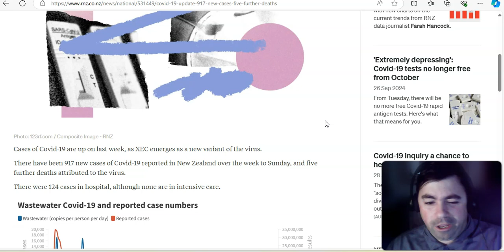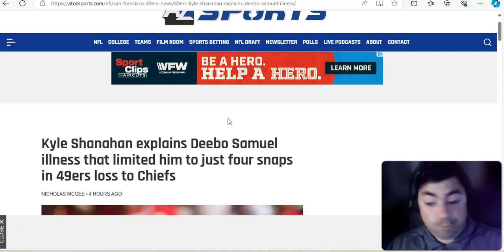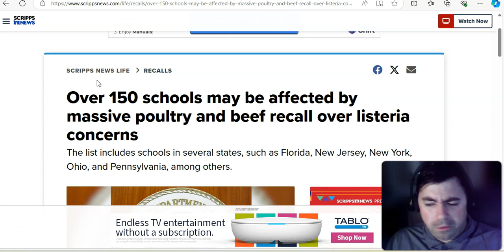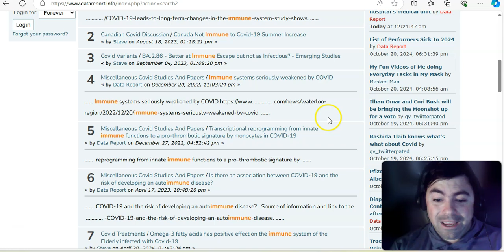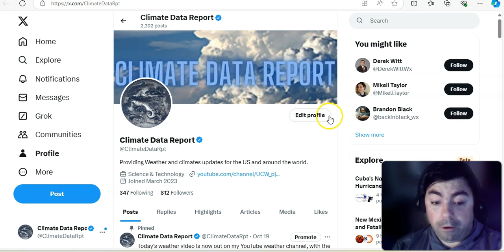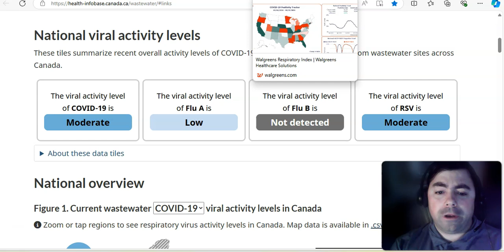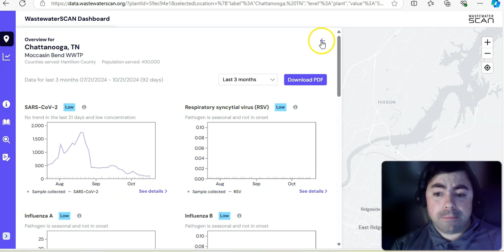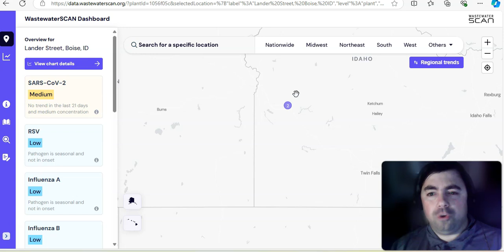Monday's Virus Update: More Evidence The Drop In Covid Is Slowing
The Monday edition of the virus update with the latest news and data on the ongoing Covid pandemic and other viruses.